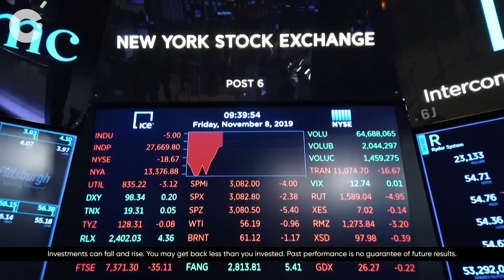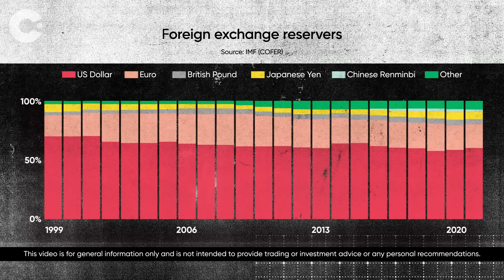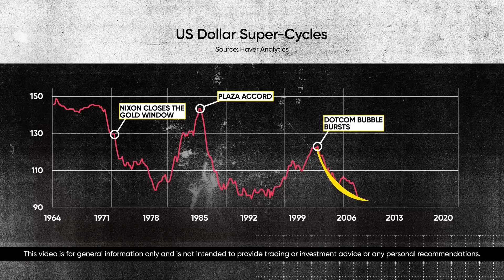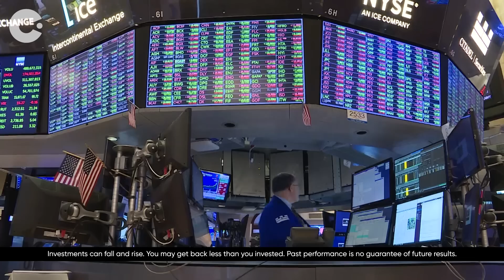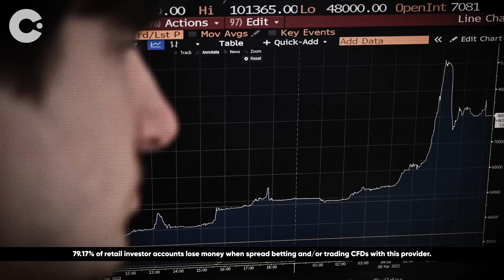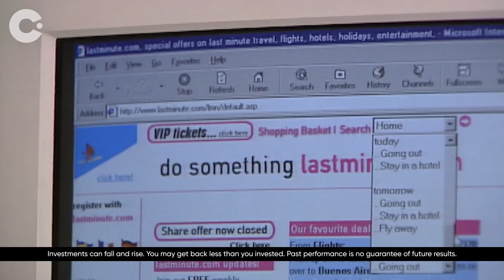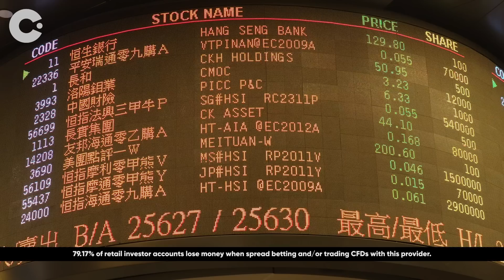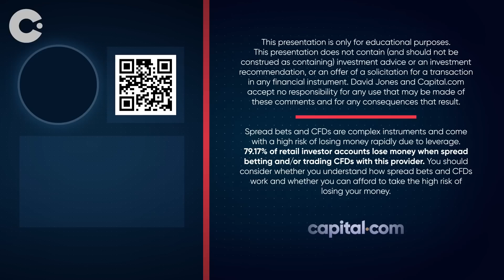Could the U.S. Dollar Crash in 2023 and What Would That Mean For the World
A US dollar crash could cause a global financial recession. The dollar has been the world's dominant currency since the second world war, but as David Woo — a former leading Wall Street strategist — argues, if America's tech stocks tumbled, the dollar could crash too. What could this mean for the markets?

David Woo is a former heavyweight Wall Street strategist who now has his sights set on retail investors. From Wall Street to "Every Street", his mission is to give people the same kind of insights and skills as institutional investors.

He also shares valuable insights on what is driving the dollar like financial markets or tech stocks in particular and interest rates. This video explains how tech stocks are affecting the dollar and how they can cause a US dollar crash.

00:00 - Could the US dollar crash?
01:23 - How did the dollar become so powerful?
02:38 - Did spending on war affect the dollar?
03:25 - What are dollar super cycles?
04:02 - Why is the dollar so strong?
05:12 - How does the US trade deficit work?
06:23 - What could challenge to the dollar?
06:55 - What's the dollar's biggest weakness?
07:52 - Are tech stocks important to the dollar?
10:03 - Could China challenge US tech stocks?